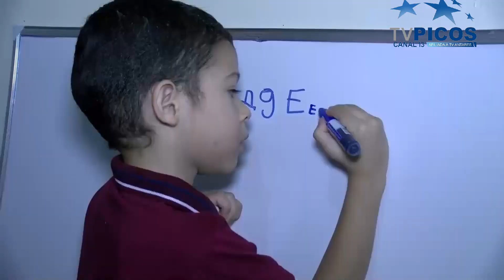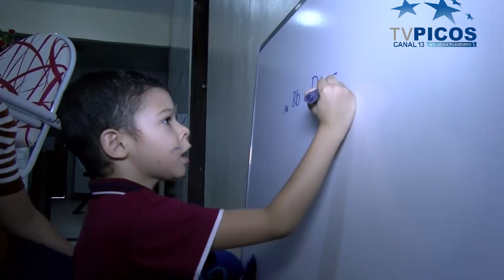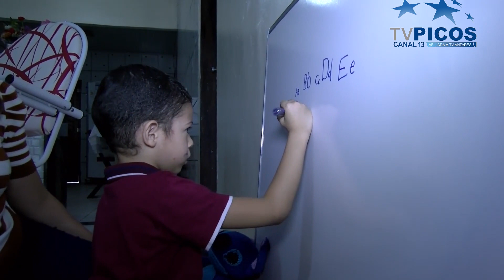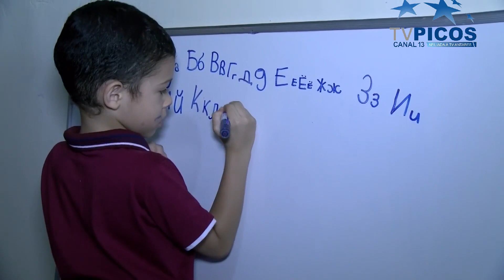A COMOVENTE HISTÓRIA DE MÃES QUE LUTAM PELA INCLUSÃO DE SEUS FILHOS COM TRANSTORNO AUTISTA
Dizem que "ser mãe é padecer no paraíso". Imagine então como é ser mãe de filhos com transtorno do espectro autista numa sociedade que não compreende e até os descrimina? Mas tudo fica mais fácil quando essas mães se unem na batalha diária contra o preconceito. VT produzido veiculado pela TV Picos - Canal 13. Reportagem da estagiária Tainá Alves.